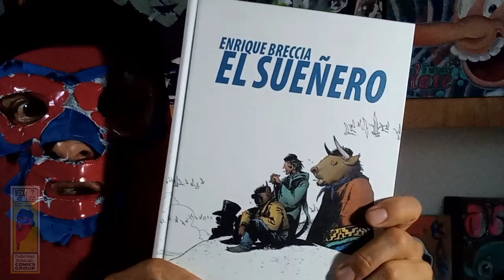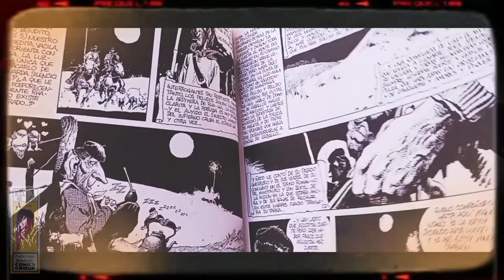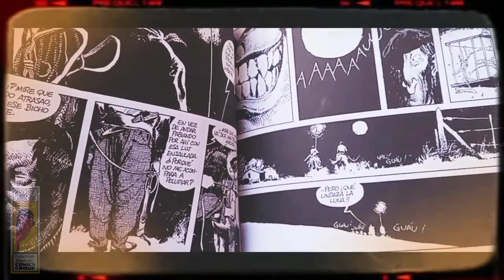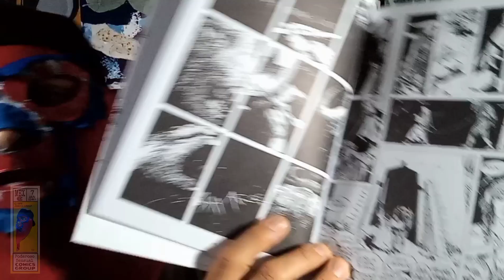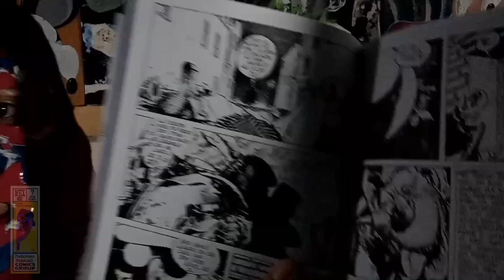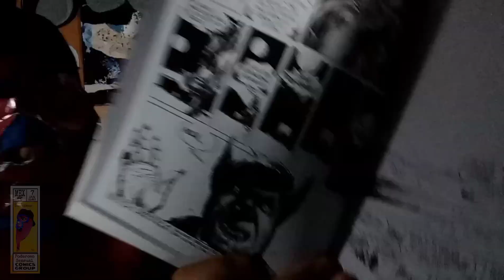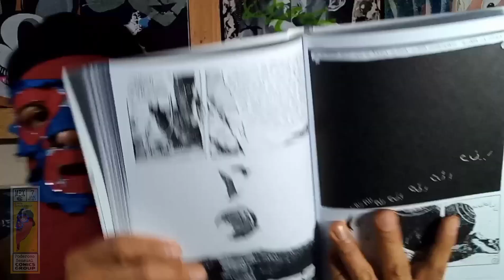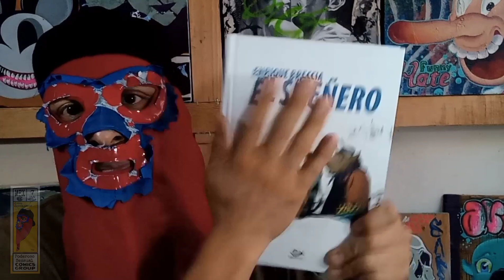El Sueñero / Enrique Breccia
Editado por primera vez en abril de 1985 en el #8 de la revista Fierro. "EL Suereño"  es una historieta firmada por Enrique Breccia miembro de una familia talentosa y referente de la historieta mundial.

Ñato es un guerrero qué vende su espada al mejor postor sin embargo La Peste Sutil ha invadido su mundo y las guerras han terminado. La gente muere de aburrimiento y el alto consejo a determinado qué se requiere regresar las tradiciones del sirco rohmano para salvar su mundo. Ñato es encomendado a viajar por el espacio tiempo en su barca y reclutar a los más fuertes guerreros y las bestias más peligrosas para este fin. Todo va muy bien hasta que llega a la costa sur y todo cambia.

Conoce más de esta extraordinaria historieta y entra al mundo de "El Sueñero"